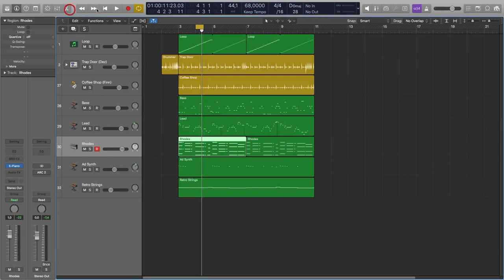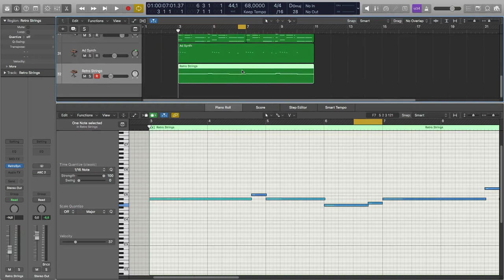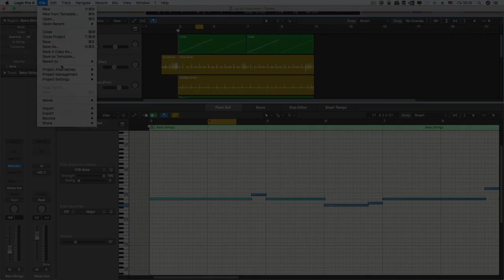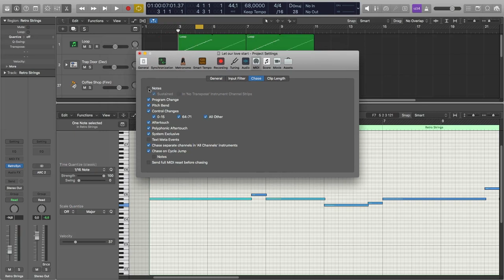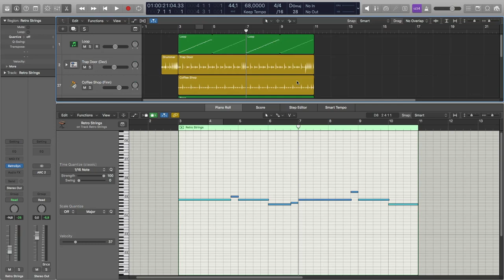Функция MIDI Chase в Logic Pro [Logic Pro Help]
Функция MIDI Chase в Logic Pro.